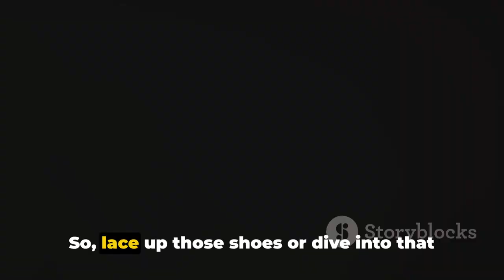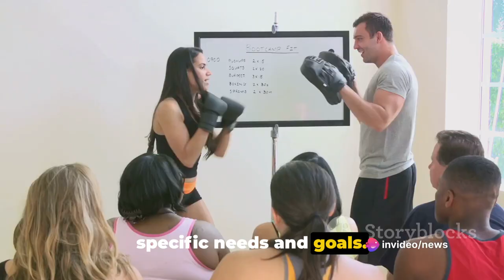How to lose belly fat in 10 easy steps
In this highly informative video, we will guide you through 10 easy steps to lose baby fat and achieve overall health and well-being. Whether you're a new mom or looking to shed those post-pregnancy pounds, we've got you covered!

Our expert advice will help you understand the science behind losing baby fat and provide you with practical tips that you can start implementing today. From nutrition and exercise to mindset and self-care, we cover all aspects to ensure you achieve sustainable results.

In this video, we will dive deep into each step, sharing valuable insights and strategies that have helped countless individuals on their transformation journey. You'll learn about effective workout routines, delicious and nutritious meal ideas, stress management techniques, and much more!

Together, let's embrace a healthy lifestyle and shed that baby fat once and for all!

OUTLINE:

00:00:00 Introduction
00:00:32 Nutrient-dense Foods
00:01:00 Incorporate Movement
00:01:31 Hydration
00:02:01 Sleep
00:02:33 Stress Management
00:03:05 Mindful Eating
00:03:35 Seek Support
00:04:06 Celebrate Non-Scale Victories
00:04:34 Embrace Body Positivity
00:05:04 Patience and Persistence
00:05:35 Conclusion